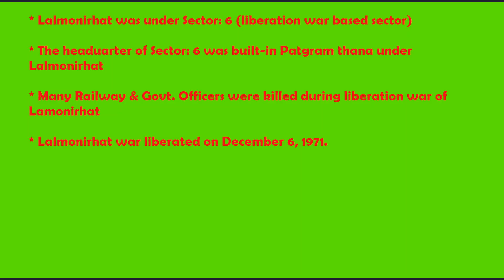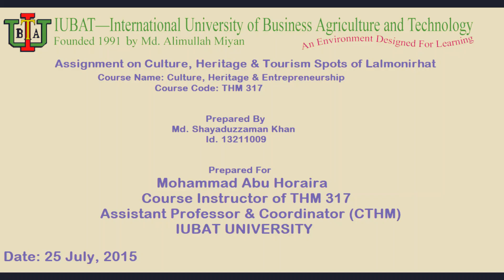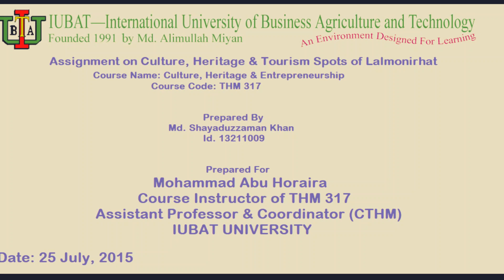Lalmonirhat's Culture, Heritage & Tourism Spots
Culture, Heritage & Tourism Spots of Lalmonirhat. Here some significant photos of historical places have heritage value with traditional significance have been focused with important personalities and history.
This workout has been prepared for branding homedistrict to the entire Travel Industry under instruction from distinguished faculty Mohammad Abu Horaira sir,
Assistant Professor & coordinator of College of Tourism & Hopitality Management,
IUBAT University.

By
Md. Shayaduzzaman Khan (Shawon)
ID. 13211009 CTHM
Course Name & Code: THM 317